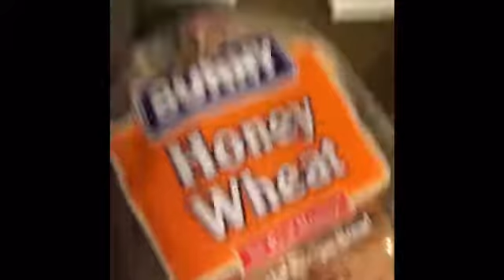Larry took my camera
If you want to help with captions and translations on all my videos: